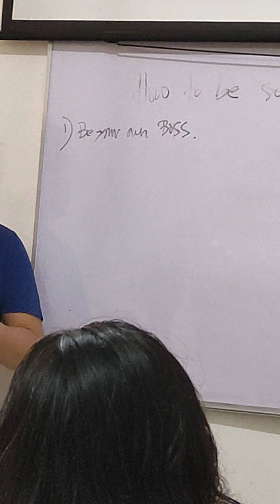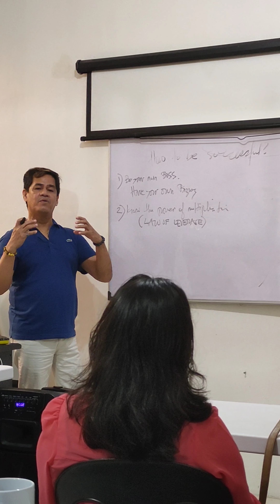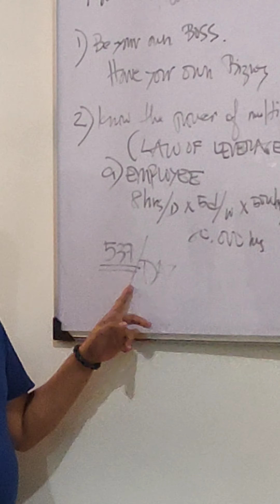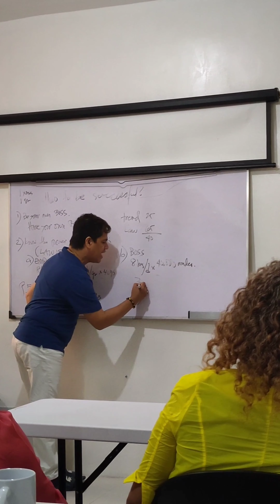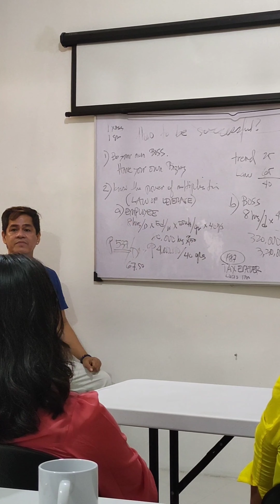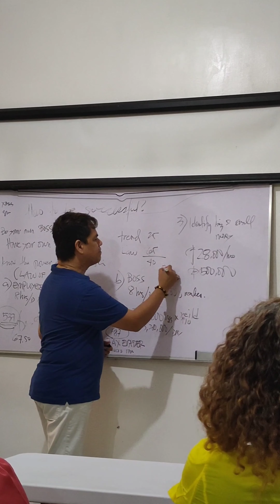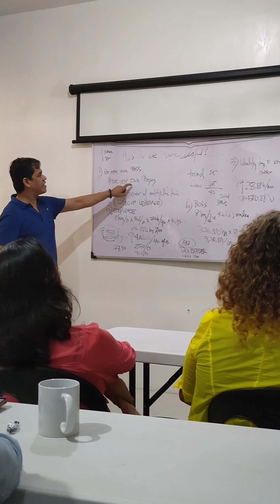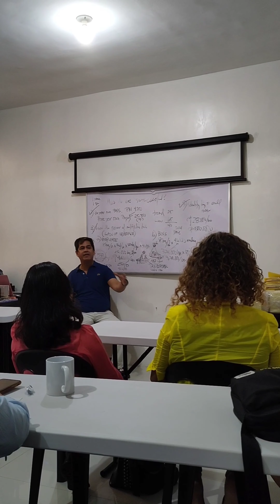How to become Successful